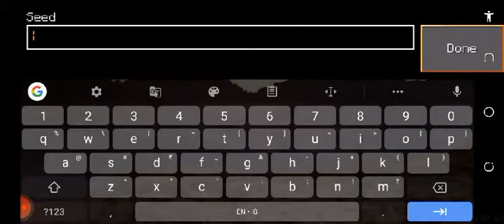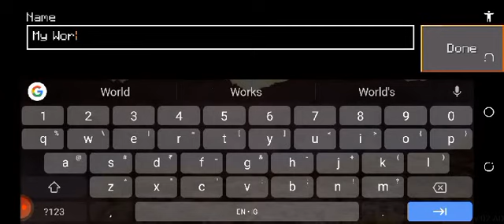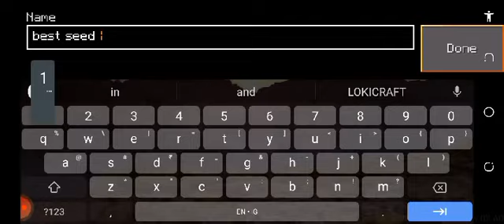TOP 4 BEST SEED OF LOKICRAFT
TOP 4 BEST LOKICRAFT SEED

WITH

VILLAGES

TEMPLES

WITH OP LOOT

AND

TO

ME

BYE